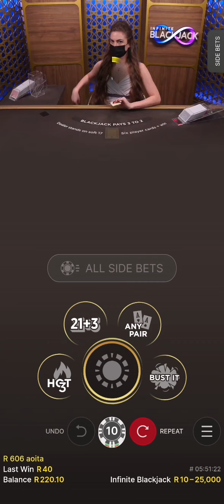bj short and sweet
Just made 220 rand